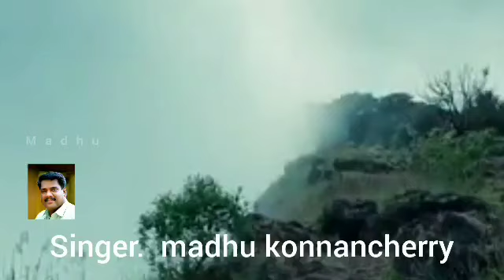kudajadriyil kudi kollum